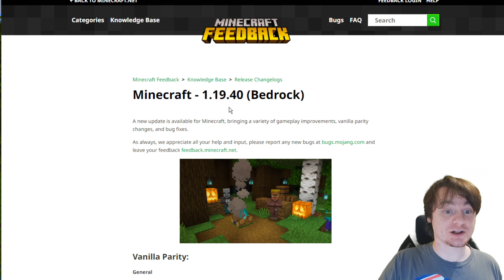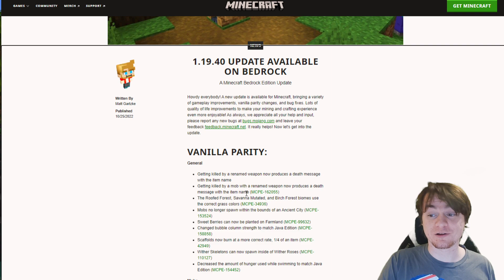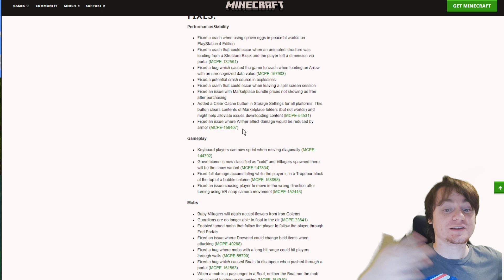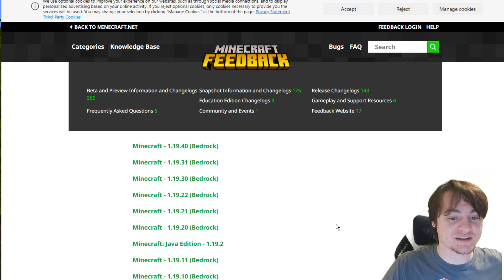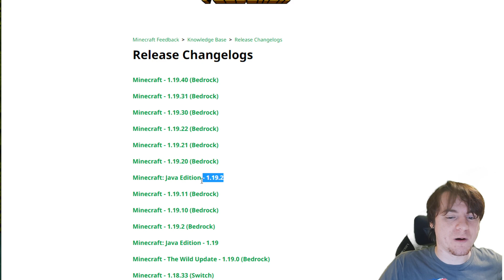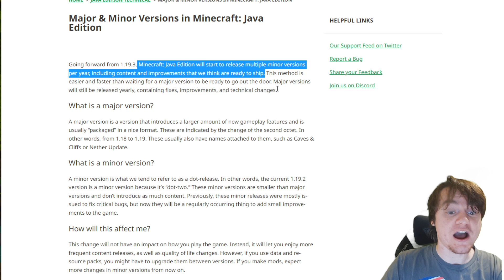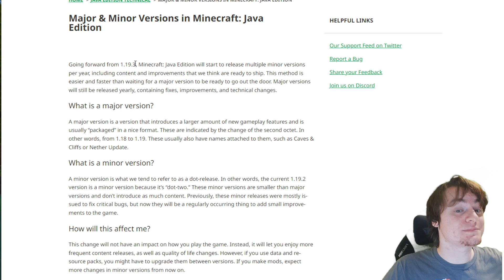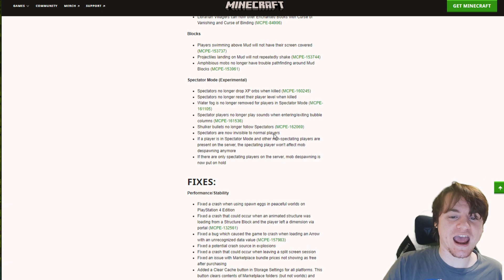Minecraft 1.19.40 OUT NOW - But Not For Java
one take update video, been a while since I did one of these. Tomorrow is potentially snapshot day!

This Video Was Edited By:
Literally not edited at all lol